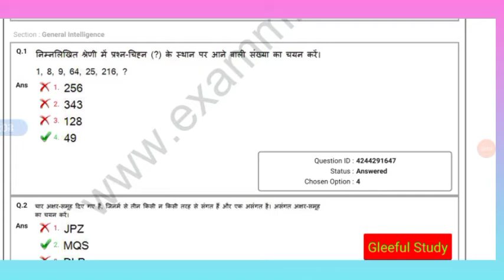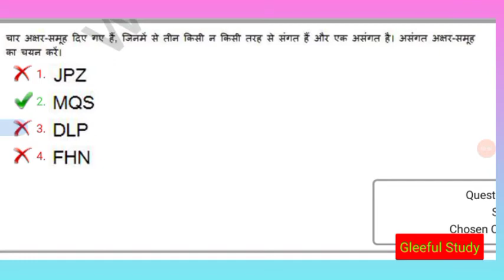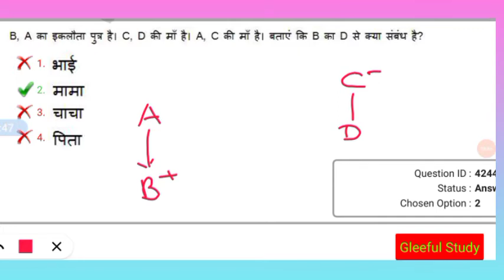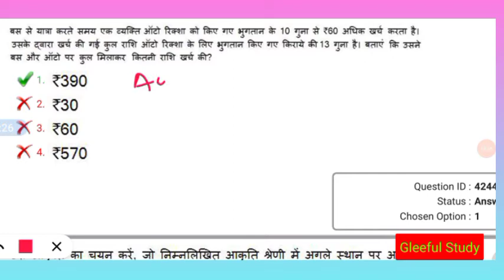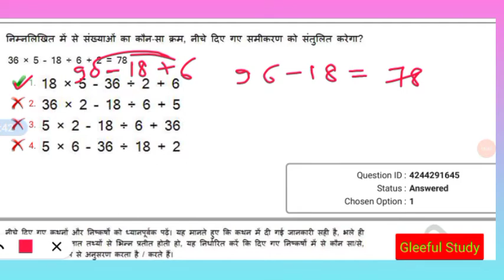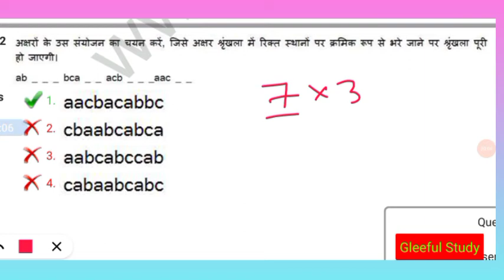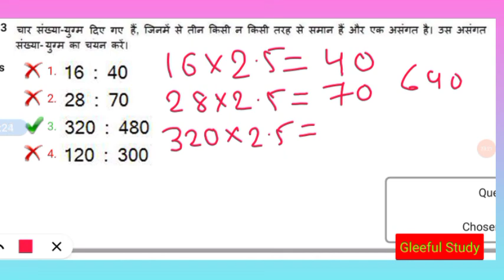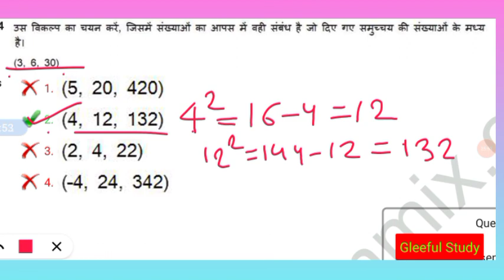REASONING FOR SSC MTS/CHSL/CGL/SSC GD/GROUP-D.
Join Official Telegram Channel to get PDF 👇
बेहतरीन प्रश्न एवं उनके सटीक उत्तर के लिए हमारे चैनल को रोज follow करे। इस channel पर latest pattern पर आधारित प्रश्नों को cover किया जाता है। हमलोग वैसे प्रश्न लाते है जो previous exams मे पूछे गए है। आप हमारे telegram channel से जुड़ सकते है जहां आपको important notes provide कराए जाएंगे ।